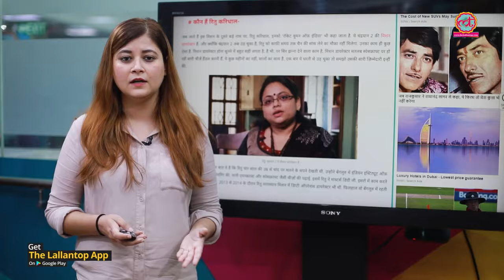कौन हैं Muthayya Vanitha और Ritu Karidhal? | Chandrayaan 2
ISRO launched Chandrayaan-2, a space mission to the moon on 22 July. Watch the video to find out more about the women behind it. Muthayya Vanitha, the project director and Ritu Karidhal, the mission director of Chandrayaan-2.